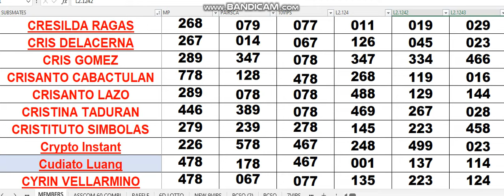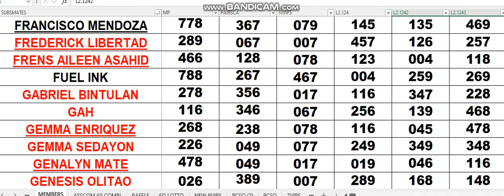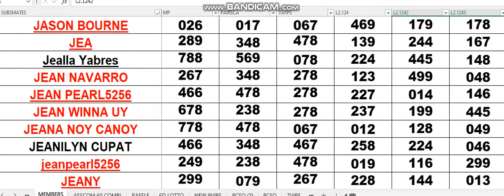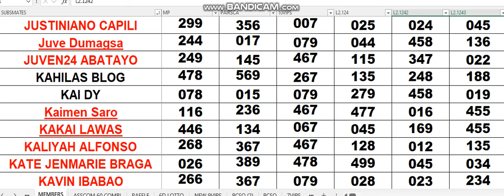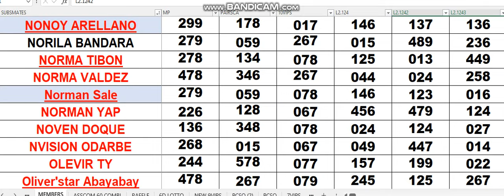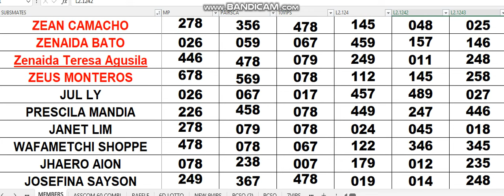MAY 31 2024 YOUR ASSIGNED COMBINATIONS IS WAVING TODAY (MEMBERS ONLY)